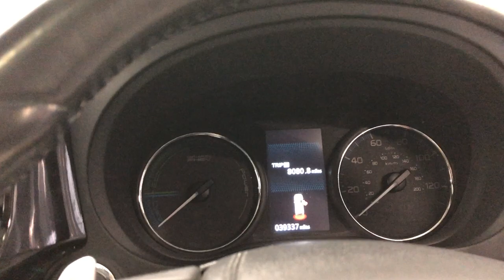Country Car Barford Warwickshire Hybrid used for sale